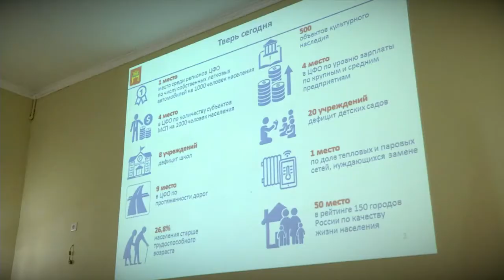Какой станет Тверь к 2035 году